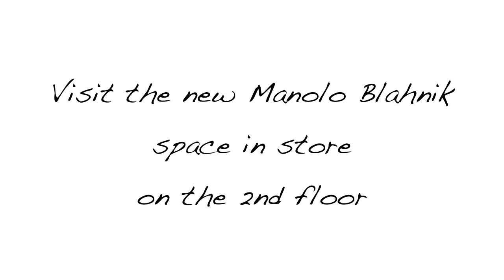Meet Manolo Blahnik - The Liberty London Signing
Last night we were privileged to have the company of the legendary Manolo Blahnik in store as he made a personal appearance in his brand new space.

His fans queued around the block to meet the designer, and to have their Manolo purchases signed.

You can visit the Manolo space in store now in the Liberty shoe department. Please note, this has moved to the 1st floor.